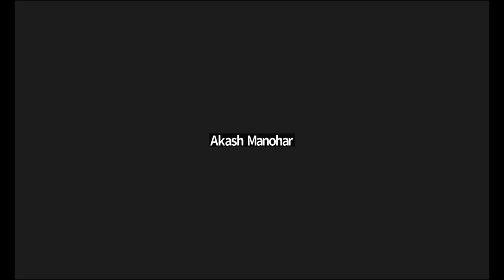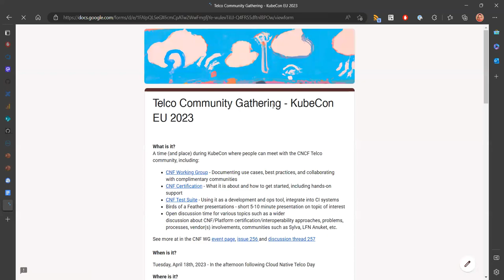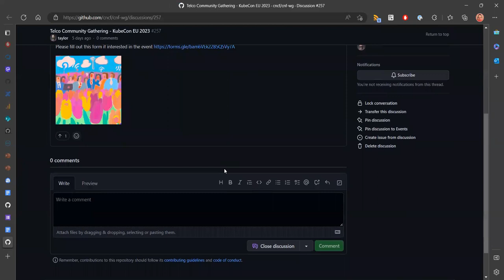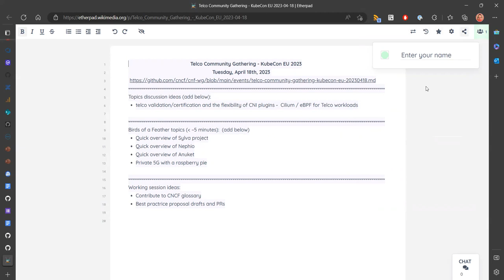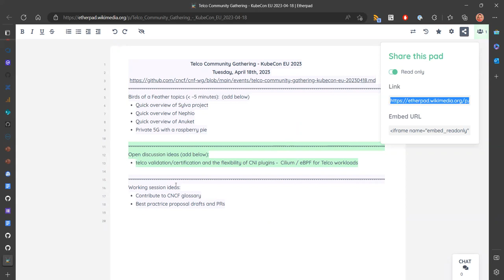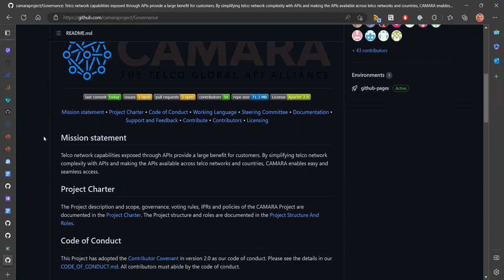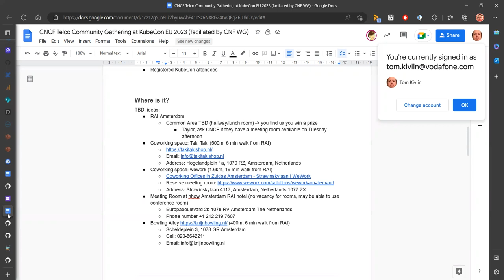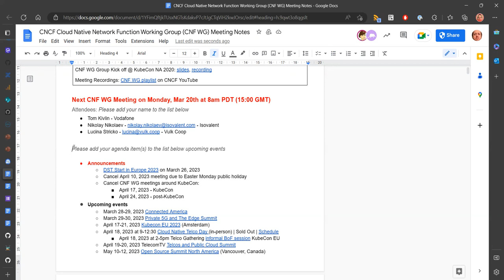CNCF CNF WG Meeting - 2023-03-20